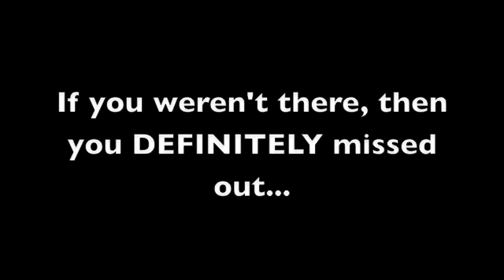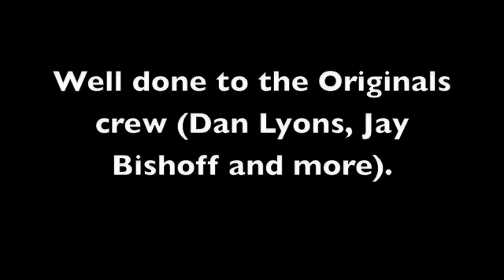The Floating Bridges at Nambour Originals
Celebrating the very first Nambour Originals - sister event to Peregian Originals, The Point was there to witness this awesome spectacle, and also, witness The Floating Bridges release their new EP, Fire.